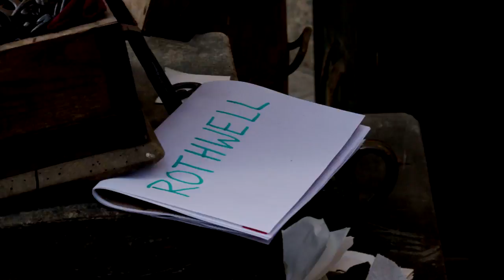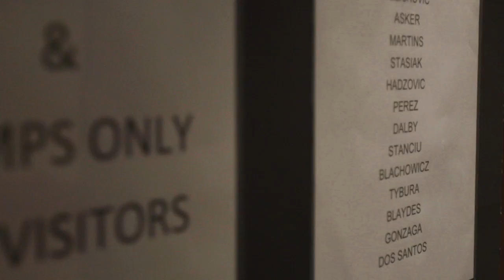Fight Night Zagreb: UFC On the Fly - Episode 3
In the final episode of UFC On the Fly: Fight Night Zagreb, the main event fighters take us on a tour around Zagreb City Centre, the press get up close and personal with the fighters at Ultimate Media Day and we take a ride with the athletes as they head to the Zagreb Arena to weigh in.

With unparalleled access to the training and lives of the world's best fighters, On the Fly is the perfect glimpse into the buildup to the hotly anticipated Fight Night Zagreb.

Tweet about UFC Fight Night: Rothwell vs. Dos Santos

About UFC
UFC® is the premier mixed martial arts (MMA) organization and largest pay-per-view event provider in the world. Headquartered in Las Vegas with offices in London, Toronto, Singapore and Sao Paulo, UFC produces more than 40 live events annually that consistently sell out some of the most prestigious arenas around the globe. UFC programming is broadcast in 158 countries and territories to over one billion TV households worldwide in 21 different languages. The UFC has a multi-year broadcast agreement with FOX in the U.S., which annually includes four live events broadcast on the FOX network, as well as The Ultimate Fighter® reality television show and thousands of hours of programming on FOX Sports 1 and FOX Sports 2. In 2014, UFC launched UFC FIGHT PASS®, a digital subscription service that is available throughout the world with exclusive live events, thousands of fights on-demand and original content. The UFC organization also licenses over 100 UFC GYM® locations, and owns UFC.TV® (offering live event broadcasts and video on-demand around the world), UFC FIT® (an in-home fitness and nutrition program), UFC Magazine, and has a videogame franchise with EA SPORTS, UFC Fight Club®, UFC Fan Expo®, UFC branded apparel, DVDs and Blu-rays and Topps Trading Cards.